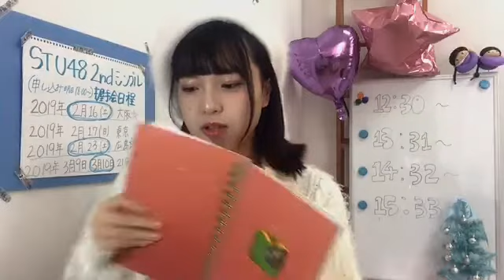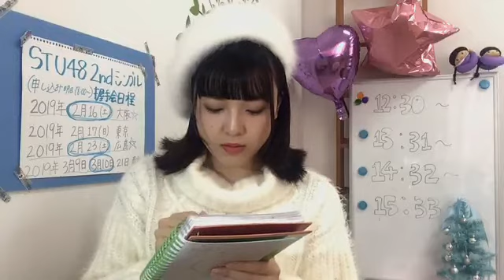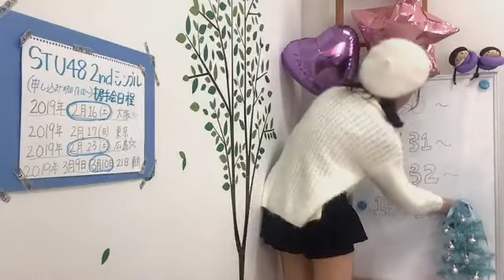由良 朱合（STU48 ドラフト3期研究生） 2018年12月08日14時32分 SHOWROOM配信